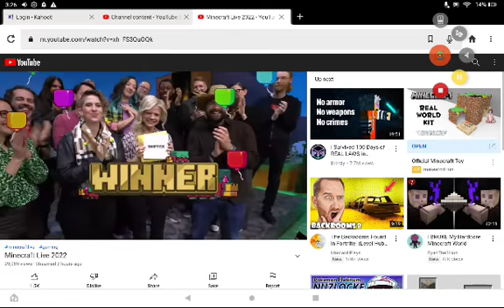Minecraft live mob vote reaction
Rip moving item frame